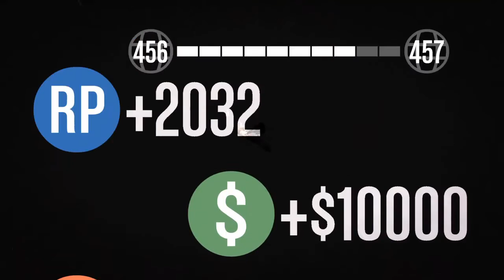GTA 5 Online | Rabo Quente com CeccotiPlays